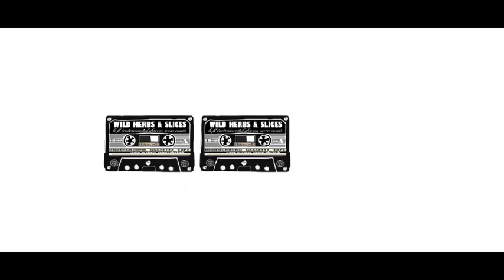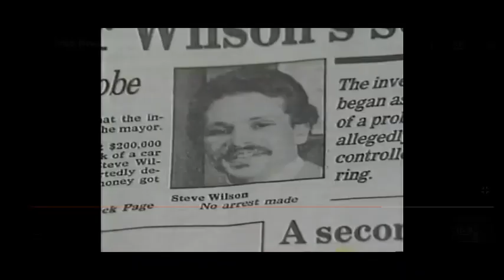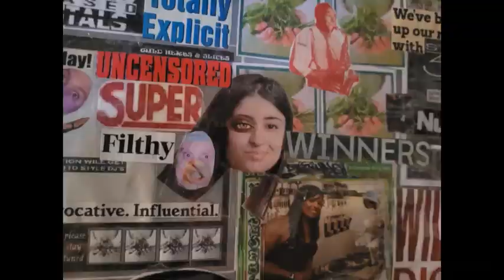Roxanne Shante - Fatal Attraction (Herb Instrumental Reduced By DJBILLYHO) Marley Marl